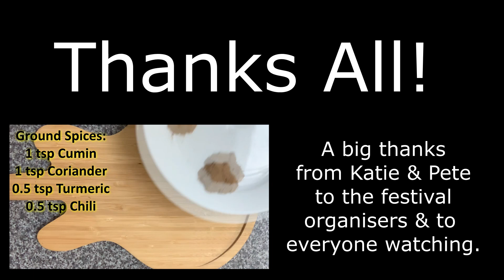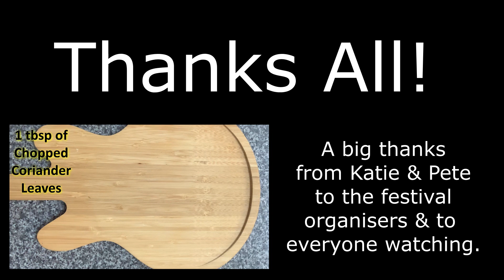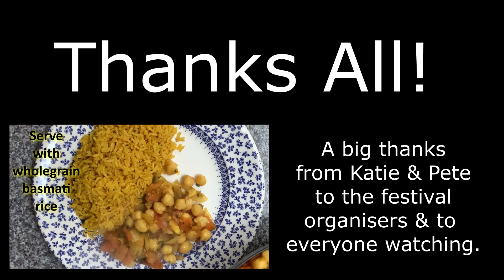Katie Bradley & Pete Farrugia Virtually Live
Katie & Pete virtually live at the Wrotham Arms Blues and Roots Club Online Blues Festival 2021, performing mostly songs from their album Soho Heart.